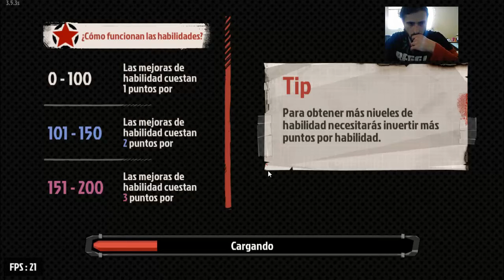Walking Zombie II #3 Regreso con este juego y llego a un refugio del FallOut.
Un juego divertido que no requiere demasiados recursos en tu ordenador.

Estoy casi todas las tardes/noches en Twitch, no dudéis en pasaros amigos.